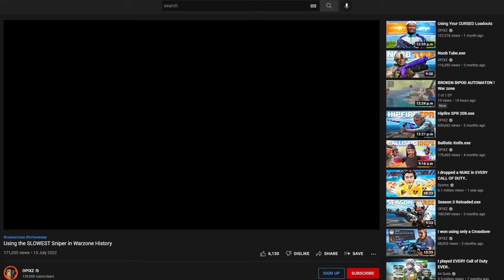"You can't WIN with Origin 12 Slugs"